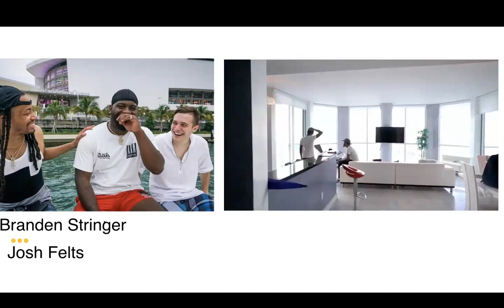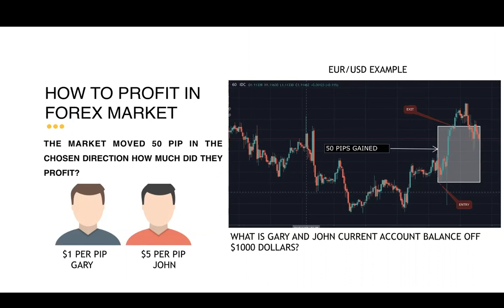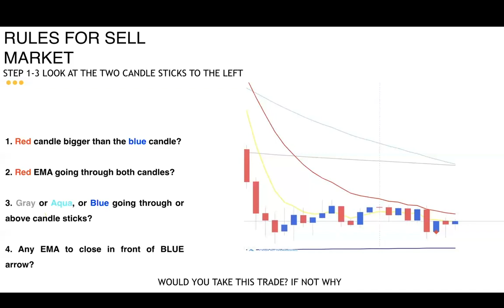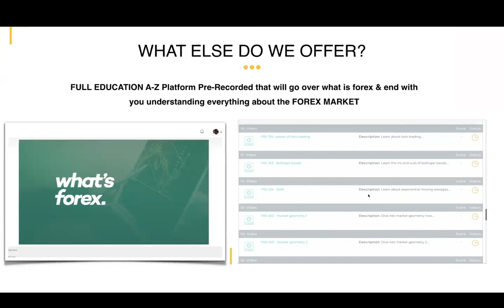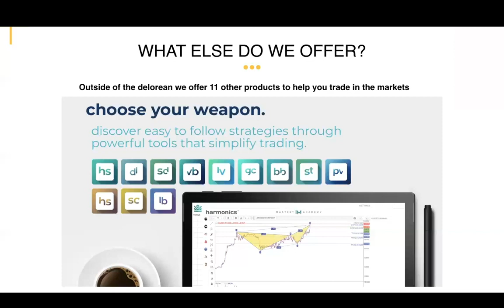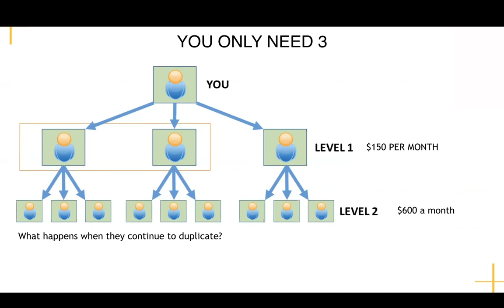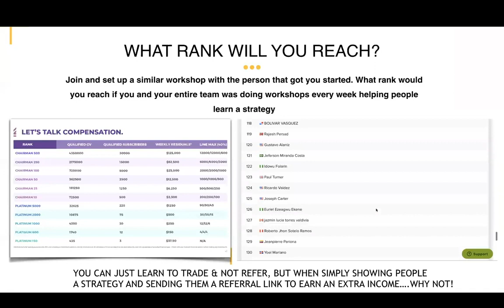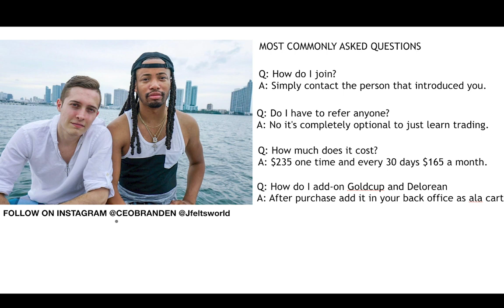Yes to Forex Breakdown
GET FULL ACCESS - JOIN THE MOVEMENT TODAY!!!

Learn State of The Art , Banker's Software

Build Dynastic Wealth for Generations to Come

IF YOU ARE NOT TRADING YET BUT WANT TO KNOW MORE INFORMATION ON HOW YOU CAN MAKE MONEY OUT OF THE LARGEST MARKET IN THE WORLD WITH US , LETS SECURE THE BAG!!!

If you want to join the team, reach back out to the person who sent you here | or Text YOUTUBE to for USA or email for more info for international to schedule a WhatsApp Meeting

Tik-Tok |        @dripnationtv
Personal FB | Search Carl Wilkins
                       Search Angela K. Wilkins (Cooper)

BECOME A GUEST ON CULTURE TALK LADIE'S OR MEN'S EDITION
Real People, Real Stories, & Real Triumphs

//USE THE TEXT BOT AVA for GROW YOUR CONTACT LIST

// MUST WATCH VIDEO 💻
// Make $100 Dollars a Day

What's A Susu?

// GEAR I RECOMMEND FOR YOUTUBE VIDEOS

Camera - Canon T6i
Mic: Takstar
RODE Mic
Neewer Ring Light Kit
Tripod - Manfrotto
Vlog Camera - G7Xii
Vlog Tripod - Joby Gorillapod
Editing Software - Premiere Pro

Today’s video is all about how to start trading forex. If you want more information about trading forex, please watch the entire playlist.  Feel free to share, comment and like this video.